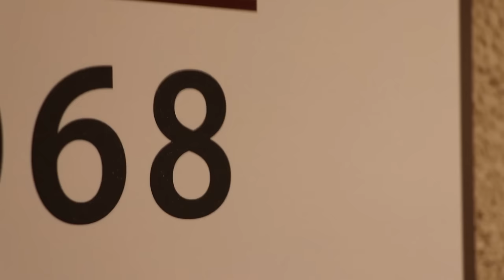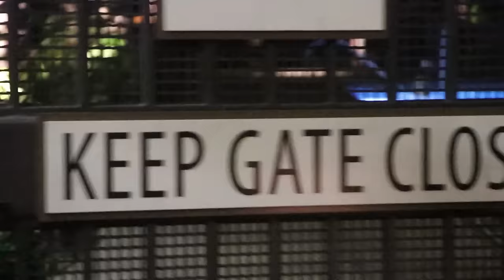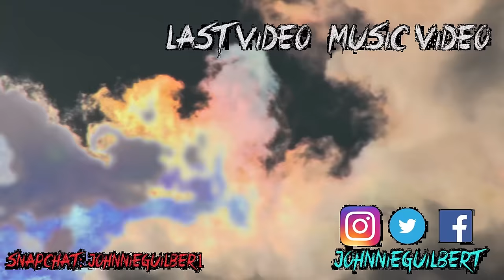PRANKING My Girlfriend! "She Hates Me" Feat. Alex Dorame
Johnnie Guilberts Snapchat username is JohnnieGuilber1

Video: PRANKING My Girlfriend! "She Hates Me" Feat. Alex Dorame